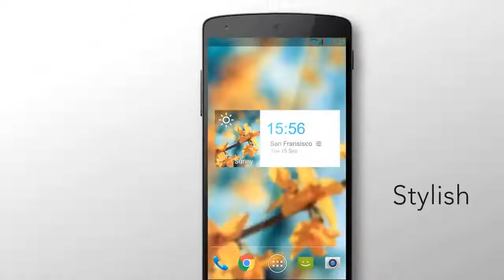Amber Weather, Um app de widget climático popular para você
🏆 A escolha de mais de 50 milhões de usuários!
Este widget climático é um relógio digital com todos os recursos, completamente personalizável, e app de previsão climática.

Com este app de termômetro, você terá previsões do tempo diárias e por hora, alertas de climas severos, atualizações do tempo diariamente e por 7 dias da semana, widgets chiques para relógio climático, notícias sobre o clima e clima global.

Recursos:

Verificador de temperatura local em tempo real e clima local ao vivo

Este app de relógio climático exibe a temperatura climática baseada em sua localização atual. Você também pode adicionar mais cidades à sua lista de cidades, para que possa consultar o clima global a qualquer momento.

Clima diário

Adicionalmente, você também pode consultar as previsões de hoje e amanhã (previsão do tempo para 7 dias) com este app de temperatura. Com este app de relatório climático preciso, você não vai tomar chuva de novo!

Atualizações climáticas detalhadas

Neste app climático diário e por hora, você obtém muito mais do que apenas temperaturas e relógio. Você pode verificar a umidade, visibilidade, índice UV, pressão do ar, velocidade do vento, horário do nascer do sol, horário do pôr do sol, em diferentes unidades.

☀️É um guia de tempo útil e previsões de tempo locais e meteorológica para você☀️

Sobre nós

A Renata Matos Corretora é uma consultoria, especializada em captar clientes, acompanhar e qualificar durante toda sua jornada de compra para posteriormente conectá-los as melhores ofertas do mercado.